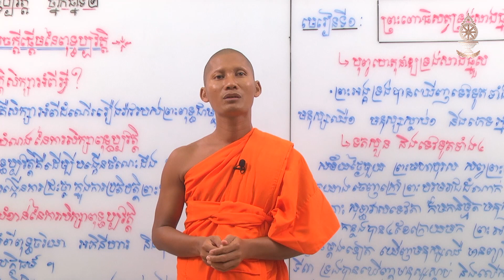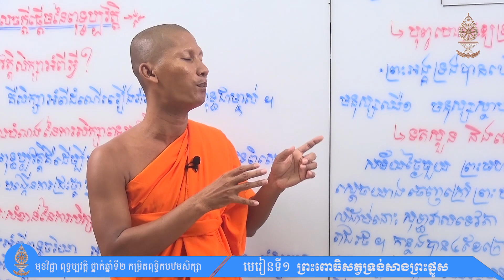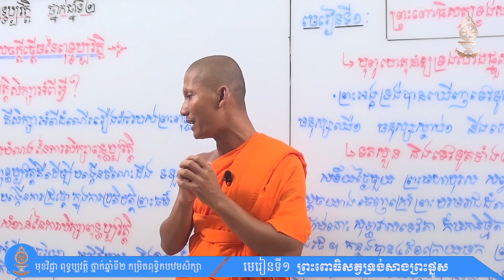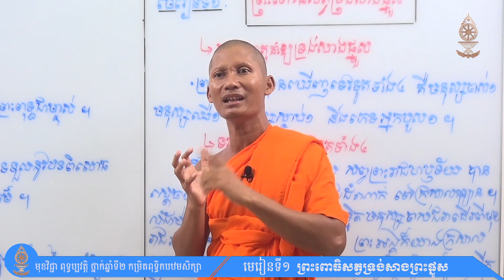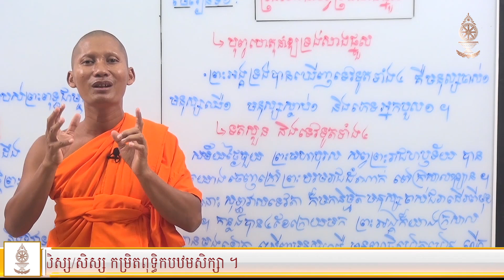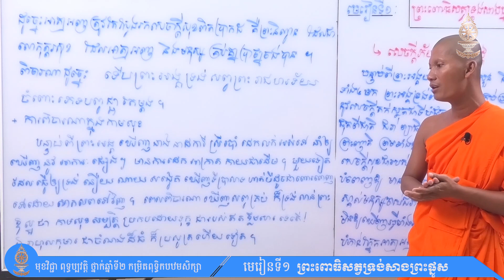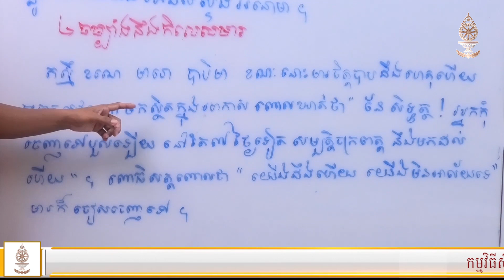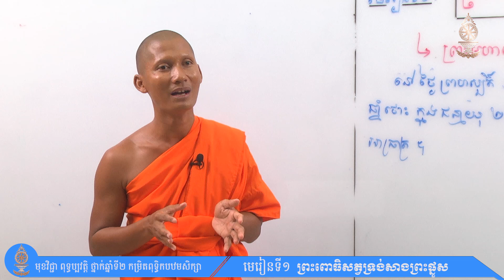ពុទ្ធប្បវត្តិ ថ្នាក់ឆ្នាំទី២ (កម្រិតពុទ្ធិកបឋមសិក្សា) មេរៀនទី១ ព្រះពោធិសត្វទ្រង់សាងព្រះផ្នួស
អគ្គាធិការដ្ឋានពុទ្ធិកសិក្សាជាតិ
ផ្នែកពុទ្ធិកបឋមសិក្សា និងធម្មវិន័យ
កម្មវិធីសិក្សាពីចម្ងាយ (E-Learning)
មុខវិជ្ជា ពុទ្ធប្បវត្តិ ថ្នាក់ឆ្នាំទី២
មេរៀនទី ១ ព្រះពោធិសត្វទ្រង់សាងព្រះផ្នួស
បង្រៀនដោយញ ព្រះបរិយត្តិកោវិទ ឡាក់ ឡូ
៊ជាគ្រូឧទ្ទេសមកពីសាលាពុទ្ធិកបឋមសិក្សាវត្តក្រពុំពេជ្រ (កោះដាច់)